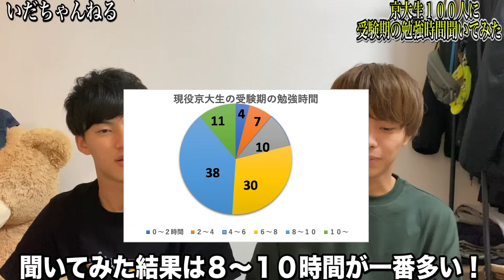京大生100人に受験期の勉強時間、聞いてみた！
はいどうもこんにちはコバです！

勉強時間は人それぞれに合ったものにあると思います！長ければ長いほどいいというわけではなく。集中が続く最長をやるようにしましょう！
これは当たり前のことだが、実現するのはとても難しいです！

まず、勉強する習慣を作ることから始めてみる。
すると、集中できる時間も伸びていくと思います！

フォロワー35000人、総いいね数180万超えの
Tiktokアカウントはこちら↓